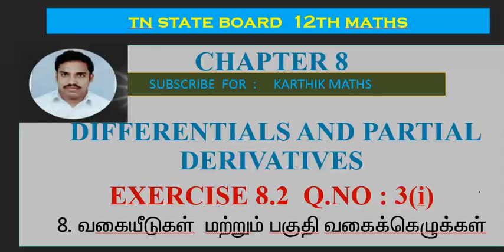EXERCISE 8.2 Q.NO.3 PART 1 |12TH MATHS TN | CHAPTER 8| DIFFERENTIALS AND PARTIAL DERIVATIVES|TM/EM